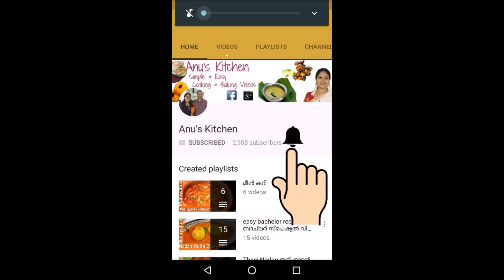How to make Chakka Pradhaman|Chakka Payasam|Vishu Special Payasam|ചക്ക പ്രഥമൻ |ചക്ക പായസം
This video explains how to make Chakka Pradhaman or Chakka Payasam.Try this delicious Vishu Special payasam and enjoy with your  Vishu Sadya .
വിഷുവിനു തയ്യാറാക്കാൻ ടേസ്റ്റിയായ ചക്ക പ്രഥമൻ

See the ingredients

Chakka chula-40 nos
Jaggery syrup-take 500 gms jaggery and melt it with 1 & 1/2 cups of water.Strain it.
Thin coconut milk-1 cup
Medium thin coconut milk-1 cup
Roasted cumin powder-1/4 tspn
Cashewnuts
Raisins
Ghee-2 tablespoon

Cook chakka chula with 1 cup thin coconut milk in a cooker for 3 to 4 whistles.Let it cool down.Then grind it to a smooth paste.

In a pan add chakka paste and jaggery.Stir it for about 10 to 15 mints  till it becomes thick.Add 1 tablesoon ghee and stir for 5 more mints.Then add medium thick coconut milk and stir till it reduces a little and payasam becomes thick.Then add cardamom powder and cumin powder and stir for 1 more mint.Finally add thick coconut milk and mix well the milk is well incorporated.Then switch off the flame.

In another pan add ghee and when the ghee is hot add cashews and raisins and roast them well.

Add this to the payasam amd mix well.
The payasam will thicken when you keep it for sometime.This payasam is really sweet ,so it tastes best when enjoyed with soem bananas.